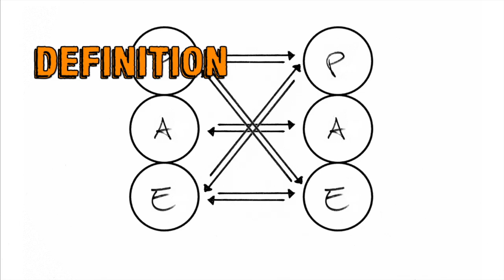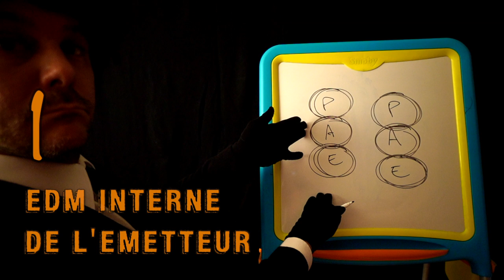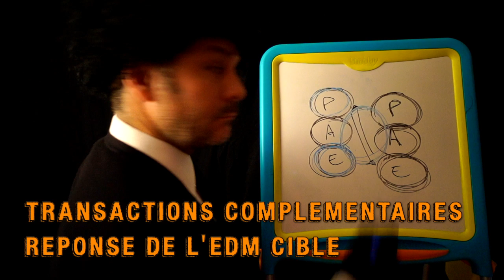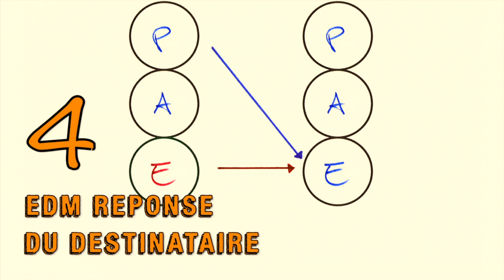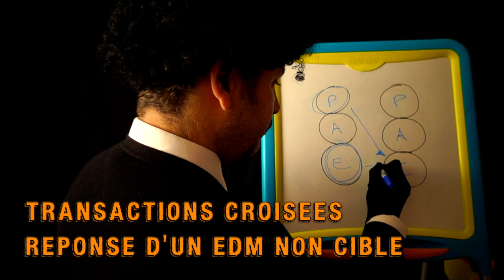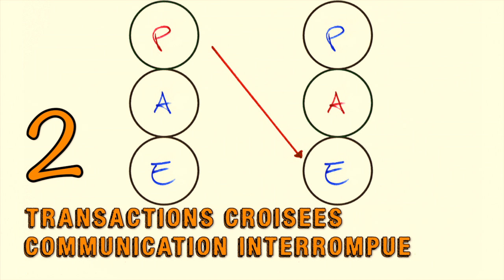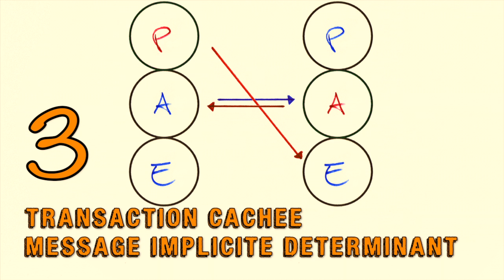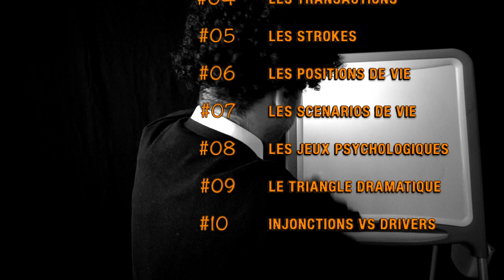Les règles de la communication : les transactions - ANALYSE TRANSACTIONNELLE #04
Les transactions sont des unités d'interaction sociale : un émetteur envoie un message à un interlocuteur, lequel répond par une autre transaction. Une conversation est donc constituée de plusieurs transactions successives. Et l'analyse transactionnelle doit permettre de prendre conscience de ce qui se passe dans la relation.

Dans ce nouveau chapitre sur l'analyse transactionnelle, nous verrons les 3 règles de communication qui pourraient vous aider à développer vos options pour une communication plus satisfaisante !

ATTENTION !! Il est vivement recommandé d'avoir visionné préalablement l'épisode #01 (sur les 3 états du Moi) ainsi que l'épisode #03 (sur les 7 états du Moi relationnels), afin de bien comprendre ce nouveau chapitre !

Sommaire :
- #01) Parent, Adulte, Enfant : les 3 Etats Du Moi (les EDM),
- #02) Psychopathologie (la pathologie des EDM),
- #03) Analyse fonctionnelle (les 7 EDM relationnels),
- #04) Les transactions (les règles de communication),
- #05) Les signes de reconnaissance (les strokes),
- #06) L'estime de soi (les 4 positions de vie),
- #07) La destinée (Les scénarios de vie),
- #08) Les jeux psychologiques (Eric Berne),
- #09) Persécuteur, Victime, Sauveur : le triangle dramatique (Stephen Karpman),
- #10) Injonctions vs drivers : les miniscénarios (Taibi Kahler),
- #11) Mise en pratique : la communication persuasive,

0:00 Introduction
0:34 Bernardo Pepito, assistant
0:57 Transaction : unité d'interaction sociale
1:03 Conversation : série de transactions
2:01 Transactions complémentaires : réponse de l'EDM-cible
3:58 Transactions croisées : réponse d'un EDM non sollicité par l'émetteur
5:09 Les règles de la communication
5:14 Transactions complémentaires : poursuite de la communication
5:43 Transactions croisées : interruption de la communication
6:23 Transaction cachée : message implicite déterminant